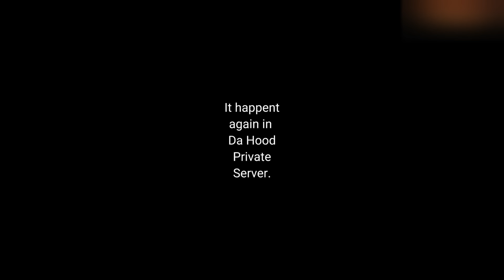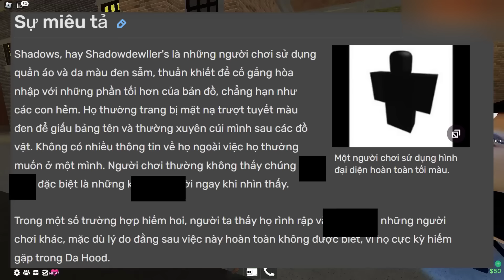BÍ ẨN VỀ NGƯỜI CHƠI LUÔN Đ.I T.H.E.O BẠN MỌI LÚC MỌI NƠI!? - Căng Hơn Cả Update Valentie Blox Fruits